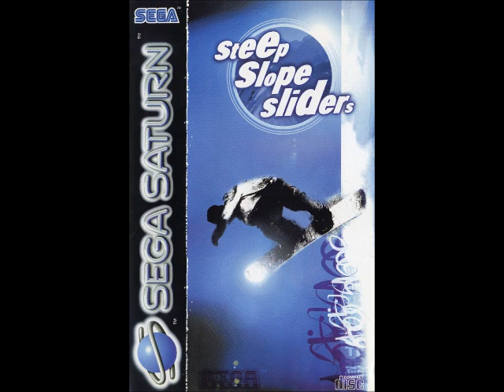Nap On Monday - Kiss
Steep Slope Sliders OST